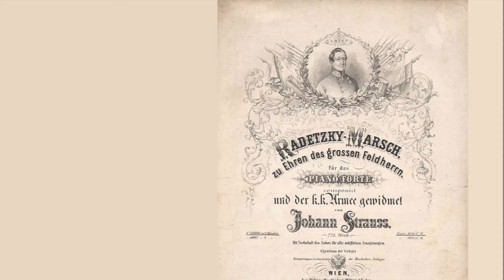Radetzky-Marsch - Österreichischer Marsch/Austrian March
Komponiert 1848 zu Ehren des Feldmarschalls Radetzky von Johann Strauss (Vater) (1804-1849).
Die Uraufführung fand am 31. August 1848 am Wasserglacis in Wien statt.
Feldmarschall Karl Graf Radetzky von Radetz (* 2. November 1766 in Schloss Trebnitz in Böhmen; † 5. Jänner 1858 in Mailand) war der wohl bedeutendste Heerführer Österreichs in der ersten Hälfte des 19. Jahrhunderts.
Am 19. Jänner 1858 wurde Radetzky im Beisein des Kaisers in einer Gruft der Gedenkstätte Heldenberg beigesetzt.
Quelle: Wikipedia
Composed in 1848 in honor of Field Marshal Radetzky by Johann Strauss I (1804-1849).
The premiere took place on August 31, 1848 at the Wasserglacis in Vienna.
Field Marshal Johann Josef Wenzel Anton Franz Karl Graf Radetzky von Radetz (born November 2, 1766 in Trebnitz Castle in Bohemia; † January 5, 1858 in Milan); probably the most important Austrian military leader in the first half of the 19th century.
On January 19, 1858, Radetzky was buried in the presence of the Emperor in a crypt at the Heldenberg memorial.

Interpreten/Artists: Orchester Paul Biste

Bilder: Wikipedia (gemeinfrei)
bis auf 1:06 und 2:23